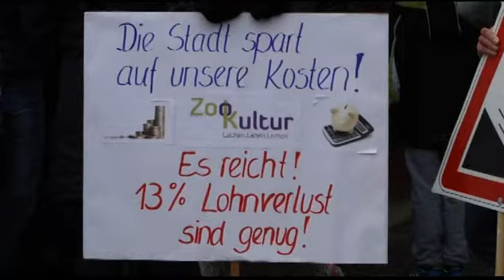Streik: Zookultur-Mitarbeiter fordern mehr Lohn - ELSTERWELLE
Die Mitarbeiter der Hoyerswerdaer Zookultur haben am Freitag für mehr Lohn protestiert. Mit großen Plakaten fordern sie die Gleichstellung mit den städtischen Angestellten. In der aktuellen Tarifrunde ist nun erneut zum Streik aufgerufen worden. Deshalb blieb am Samstag die Bibliothek zu. In der Zookultur wurden vor einigen Jahren die Mitarbeiter der Musik- und Volkshochschule, der Stadtbibliothek und des Museums sowie des Zoo aus Kostengründen ausgegliedert. Sie werden nach einem eigenen Tarifvertrag bezahlt. (jw)